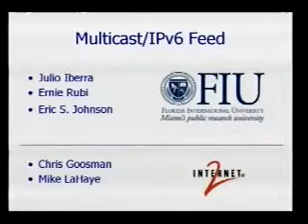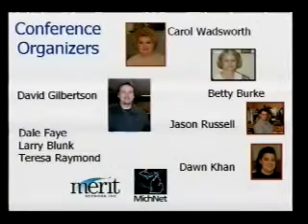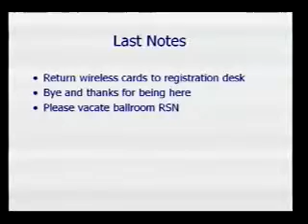Closing Remarks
Speakers: Susan Harris, Merit Network.